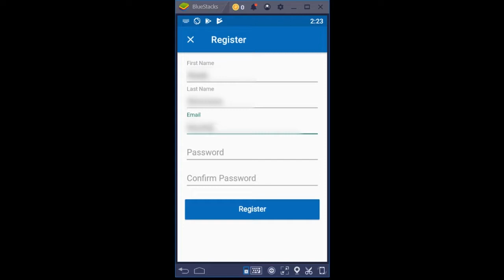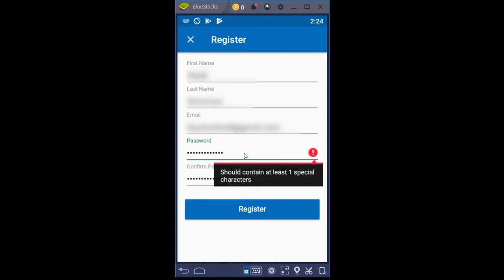CreditUturn Mobile App Registration Explained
This video shows how to register & use our CreditUturn mobile app.

to get started.
3-bureau credit monitoring + ZERO credit repair fees!